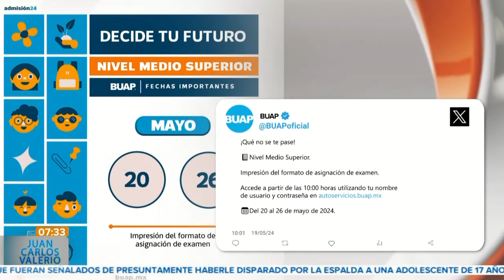ADMISIONES BUAP || Noticias con Juan Carlos Valerio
Atención || Ya está disponible para su descarga el formato de asignación de examen de admisión 2024 de la BUAP. 📄🎒